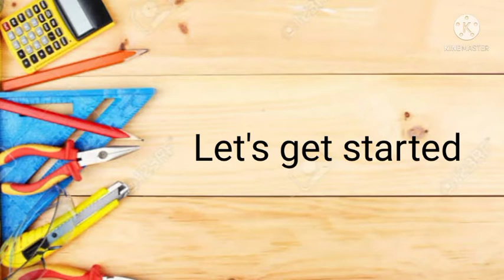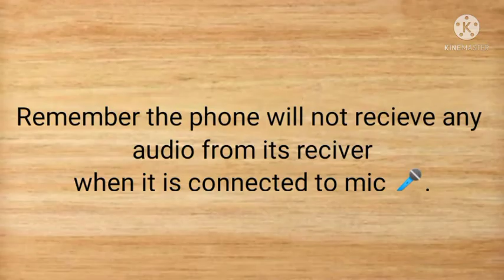"MIC 🎤 using LED bulb"😉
Hi friends today I made a Mic 🎤 using LED bulb. It is useful and it works nice Very easy to make. You will get full details about it in this video 👍